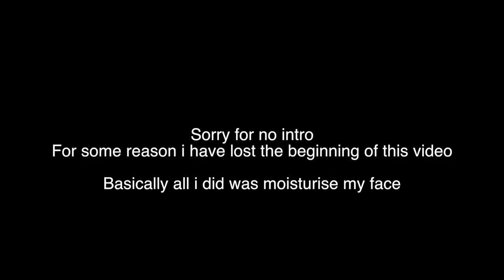Chatty GRWM | Kat Von D Saint & Sinner Palette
sorry for not uploading last thursday, i had so many problems with this video but i thought i would upload the main part anyway. A chatty get ready with me, letting you catch up with what i have been up to the past few weeks.